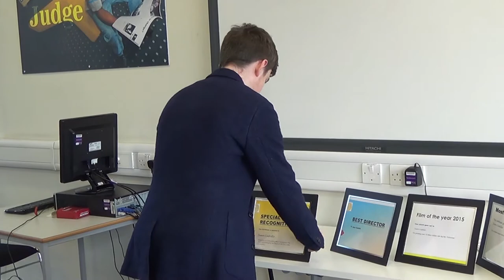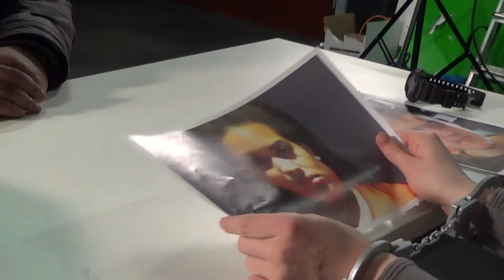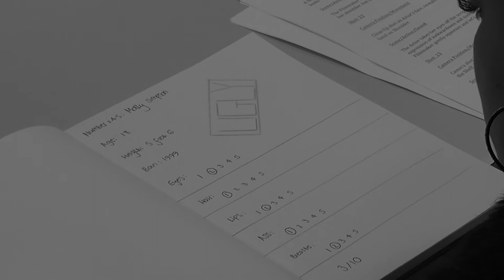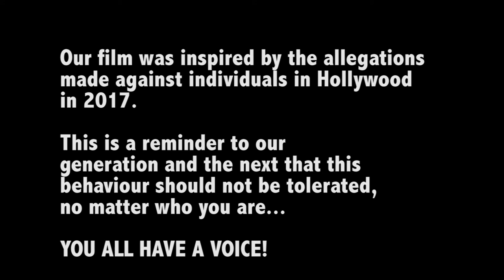The ABUSE of Power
After years of splashing cash like it’s puddles and, a world-renowned filmmaker is now at the peak of his powers. Successful movie after successful movie has seen Juan Castillo rise to prominence in the movie-producing world and he is a stallion well out of the starting blocks. One incident however, threatens to destroy everything…

Castillo is currently in a thriving working-relationship with star actress Rosa Maria. Or so we thought. Soon as the rumours begin to swirl up and cause a storm, Juan is soon hoisted up from the sewers and held in a tension-filled interrogation room. With nowhere to turn and no one to trust, the evidence sparks firmly away from Juan’s favour. Could Rosa-Maria finally get revenge for what has plagued her for years?

This short-film is inspired and based off the Harvey Weinstein scandal that took place in late 2017.